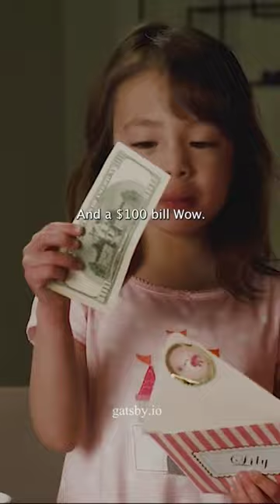Image a $100 per tooth